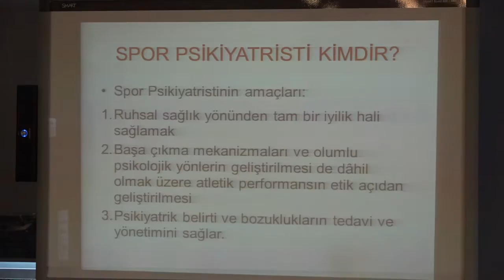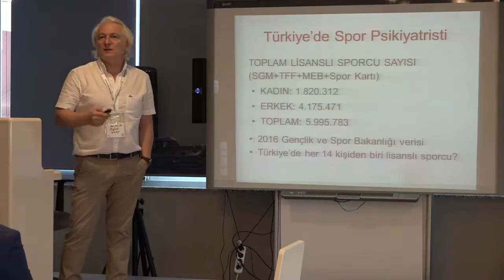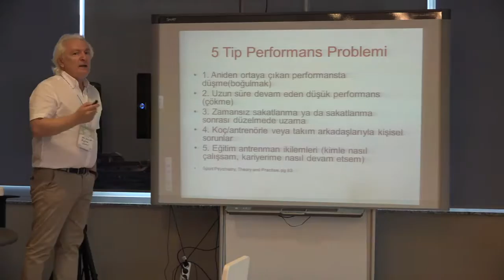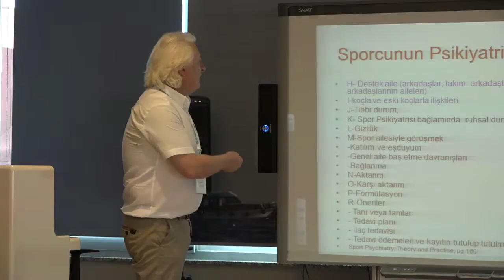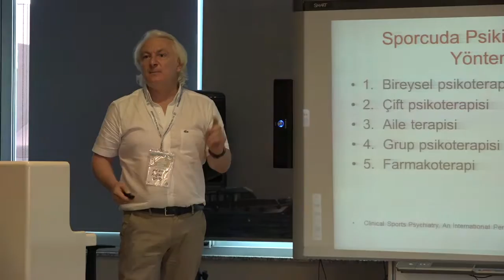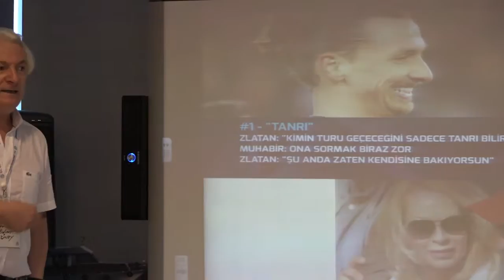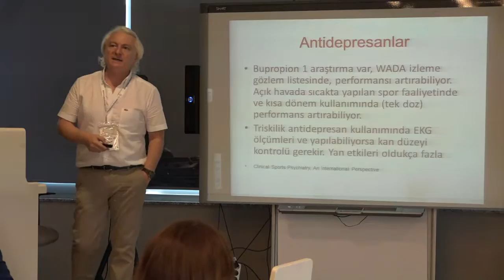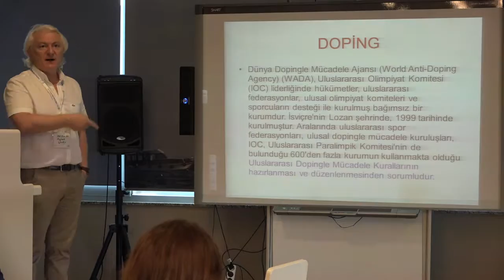22.Ulusal Sosyal Psikiyatri Kongresi Kuleli 3.Gün Prof.Dr. Rıdvan Üney